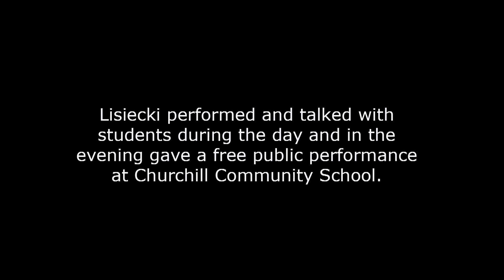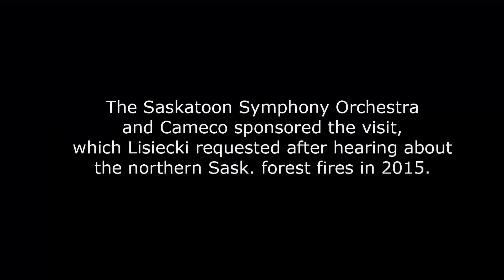Cameco Jan Lisiecki Visits La Ronge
On March 3 internationally acclaimed pianist Jan Lisiecki brought his talents to Senator Myles Venne school in La Ronge. Lisiecki performed and talked with students during the day and in the evening gave a free public performance at Churchill Community School.